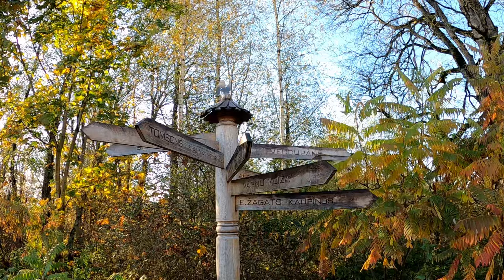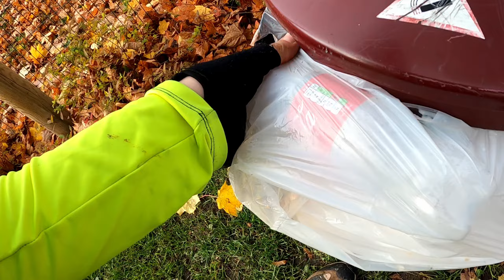Ogres tiltu misija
Bija iestājies zelta rudens, lapas bira lielā kvantumā un mēs Izbraucām Ogres upes tiltus lūkoties. Visiem tikām ātri pāri, izņemot vienu.